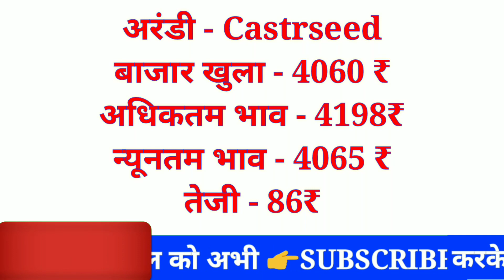Ncdex Market Commodity Bazar 27 Mrach20 |Kisaan bazar bhav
Solved quiery...

ncdex
ncdex live
ncdex commodity
ncdex ipo
ncdex market